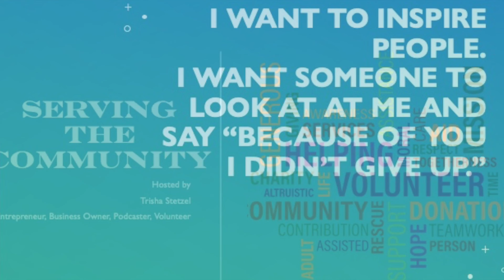Serving the Community - Mae Francis - Big Brothers Big Sisters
Serving the Community Podcast

Meet my friend Mae Dell Johns Francis.

Mae Francis, known best for inspiring and transferring positivity to whomever she comes in contact with!!

Mae is currently the President and Owner of Lookin’ Up Consulting, a training and development company that builds interactive programs, speeches, and mentorships that educate and inspire professionals; as well as programs that support the emotional and social development of youth.

With more than 25 years in the field of Teaching and Training, Mae believes that her purpose on Earth is to enhance the lives of others.  Mae spent 19 years in the chemical industry: five years selling plasticizers for Sterling Chemicals and 14 years as the Training and Development leader for Ashland Chemicals.

She is an active big sister for Gulf Coast, Big Brothers Big Sisters.

Mae is an active member of Grace Community Church, South Houston.

Mae is the mother of one, Whitnie, and married to Merlin.